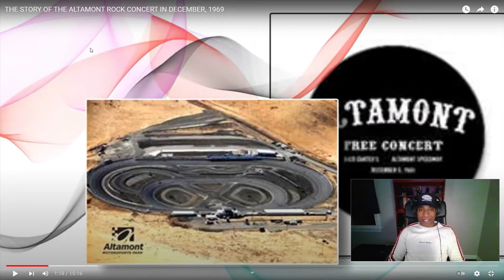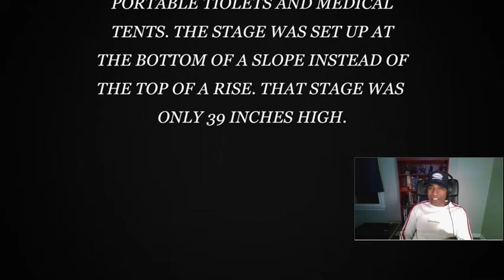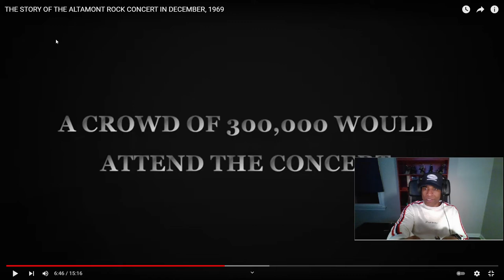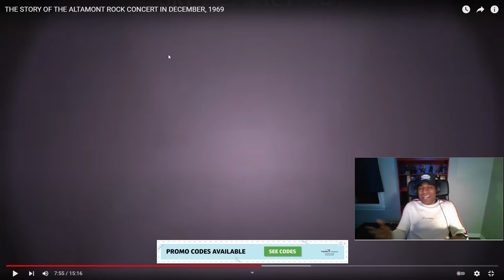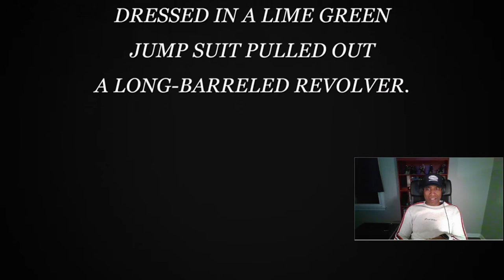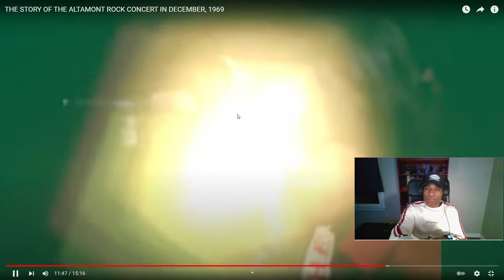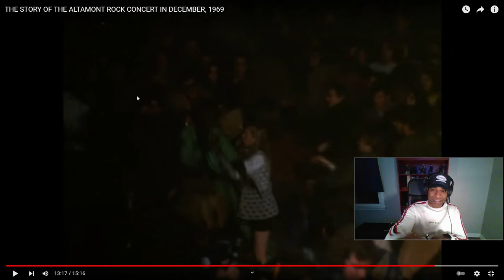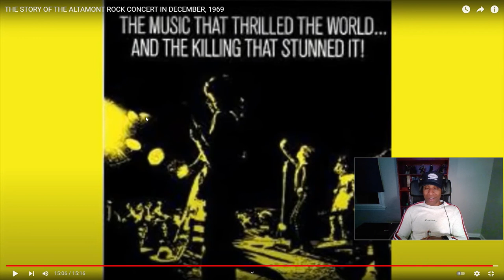4 Killed at Rolling Stones Concert: "Sympathy For The Devil" Almont Raceway 1969 pt1 (REACTION)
4 Killed at Rolling Stones Concert: "Sympathy For The Devil" Almont Raceway 1969 pt1 (REACTION)